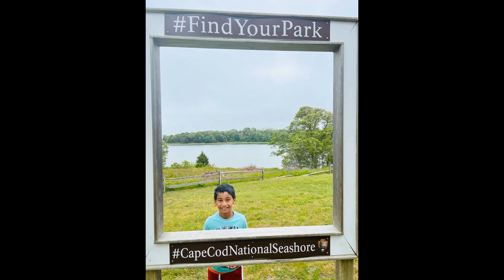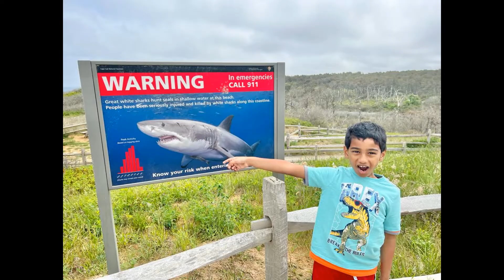198. USA - MASSACHUSETTS - CAPE COD - JUNE 2022